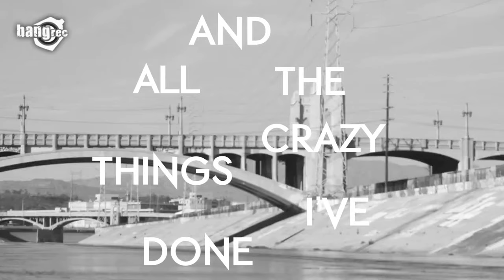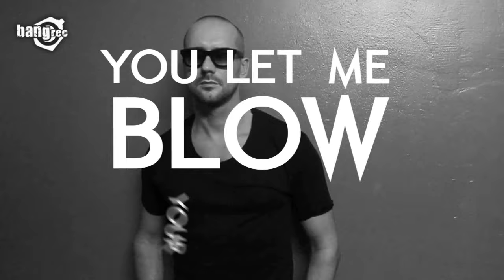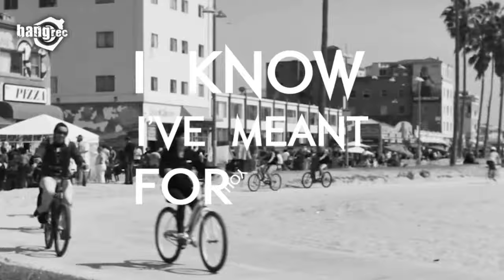MARCHI'S FLOW FEAT. ROBBIE WULFSOHN Made To Love You (80's Mode Remix)